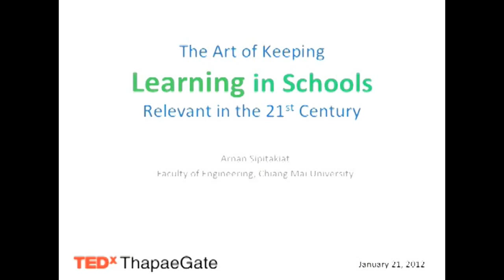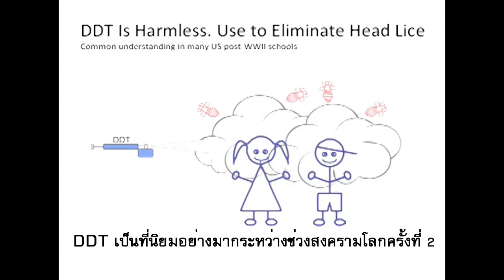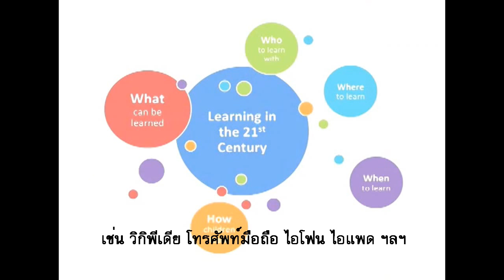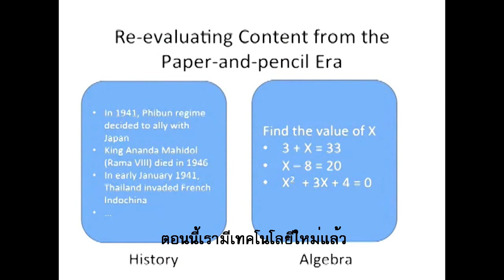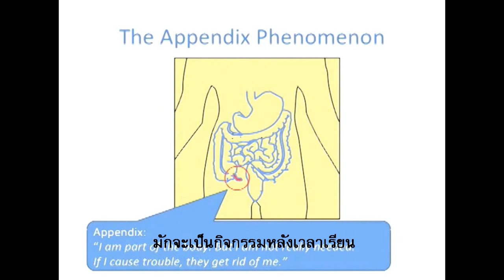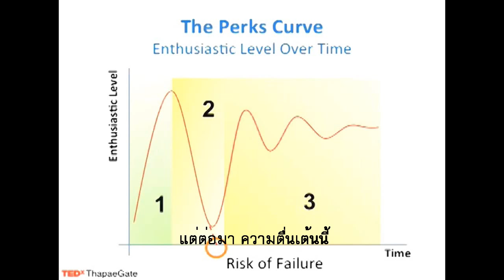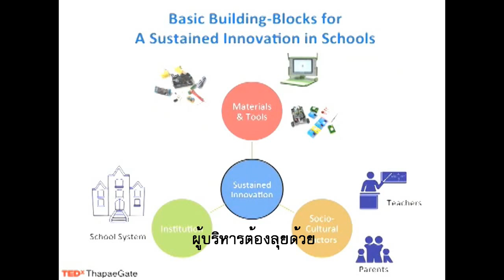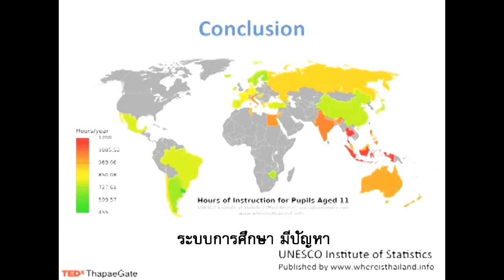การใช้เทคโนโลยีในการเรียนรู้ ไม่ใช่แค่อุปกรณ์ แต่คือกระบวนการ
อาจารย์ดร.อานันท์ (โรเจอร์) สีห์พิทักษ์เกียรติ หนึ่งในทีมพัฒนาห้องเรียนแห่งอนาคต กล่าวสุนทรพจน์ในงาน TEDx Thapae Gate เรื่องการนำเทคโนโลยีมาใช้ในการศึกษา ที่ไม่ใช่แค่การนำอุปกรณ์มาใช้ แต่จำเป็นต้องพัฒนากระบวนการเรียนรู้ของผู้เรียนให้มีทักษะแห่งศตวรรษที่ 21 ด้วย